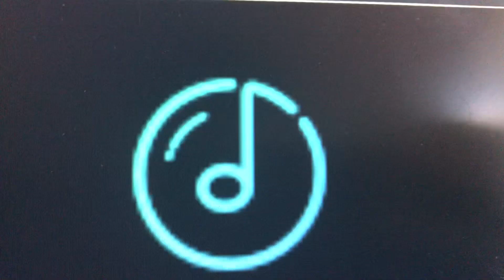Ce je me rage partie 1